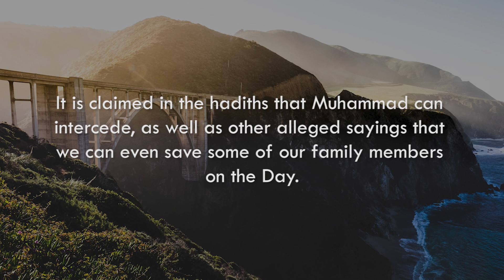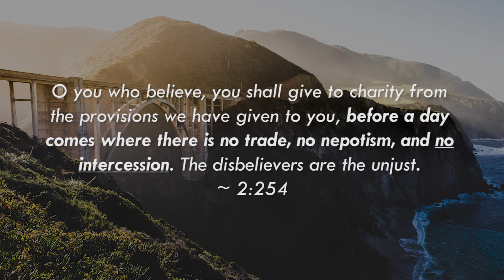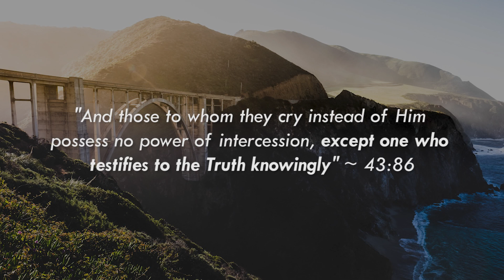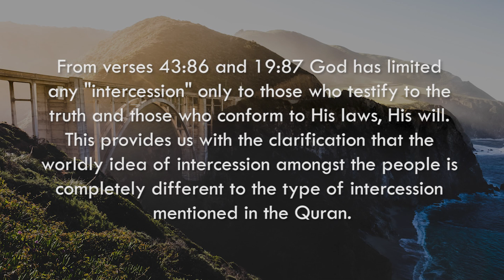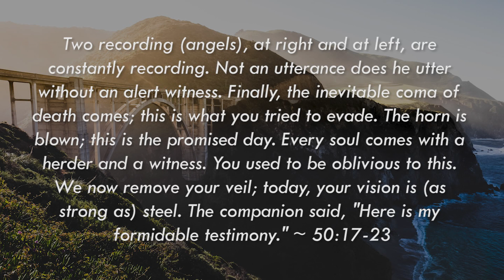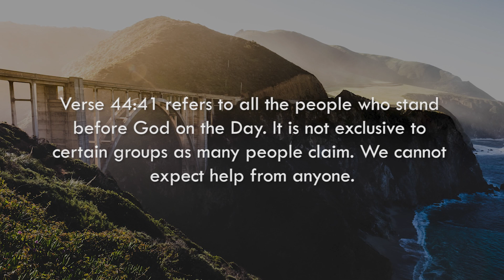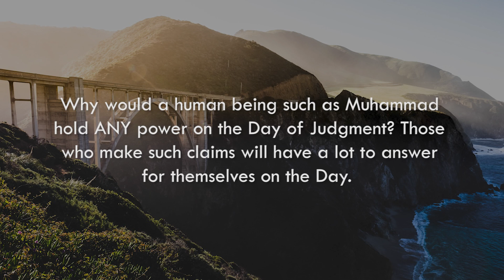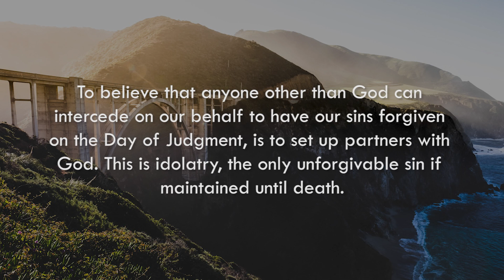Quran Alone Studies: The Myth of Intercession. Will Muhammad Really Save the Believers From Hell?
It is claimed in the hadiths that Muhammad can intercede, as well as other alleged sayings that we can even save some of our family members on the Day. When we study the Quran carefully and read all the relevant verses, the matter is settled. The Day of Judgement belongs to God alone.

A.S. Mohamed

Peace